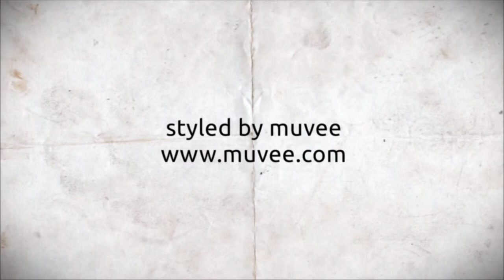Watercolor Love Story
New stylePack from muvee.